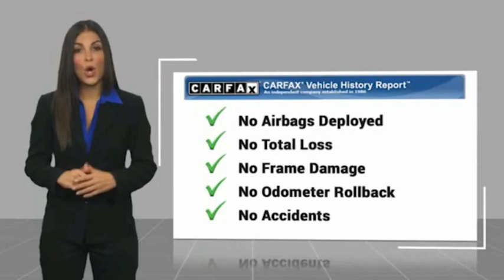2015 Mercedes-Benz GLA-Class VAN NUYS LOS ANGELES SAN FERNANDO VALENCIA CANOGA PARK TV11755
2015 Mercedes-Benz GLA-Class FWD 4dr GLA 250

RUSSELL WESTBROOK CHRYSLER DODGE JEEP RAM PROUDLY SERVICING VAN NUYS, LOS ANGELES, SAN FERNANDO, VALENCIA, CANOGA PARK, & SURROUNDING SOUTHERN CALIFORNIA LOCATIONS. THIS WHITE 2015 Mercedes-Benz GLA-CLASS IS EQUIPPED WITH A 2.0L I4 DI Turbocharged, AUTOMATIC TRANSMISSION, AND RECEIVES AN ESTIMATED 25 City/35 Hwy MPG. CONTACT RUSSELL WESTBROOK CHRYSLER DODGE JEEP RAM OF VAN NUYS TO SCHEDULE A TEST DRIVE AND TAKE THIS 2015 Mercedes-Benz GLA-CLASS HOME TODAY, OR VISIT OUR SHOWROOM CONVENIENTLY LOCATED AT 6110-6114 VAN NUYS BLVD VAN NUYS, CA 91401. STOCK #: TV11755 | 2015 Mercedes-Benz GLA-Class FWD 4dr GLA 250 AIR CONDITIONING 2015 Mercedes-Benz GLA-CLASS FWD 4dr GLA 250 25/35 City/Highway MPG Russell Westbrook is a NBA star and he delivers a MVP buying experience to all of his customers. If you like a large selection, friendly service and easy financing then you'll love the fun atmosphere. Come visit us on auto row on Van Nuys Blvd. Open late 7 days a week. Clean CARFAX. This Vehicle is Located at: Russell Westbrook Chrysler Dodge Jeep Ram of Van Nuys; 6110 Van Nuys Blvd, Van Nuys CA 91401. Dealer Installed accessories are optional and may be purchased for an additional charge.All prices subject to government fees and taxes, any finance charges, any dealer document preparation charge, and any emission testing charge.While we make every effort to ensure the data listed here is correct, there may be instances where some of the factory rebates, incentives, options or vehicle features may be listed incorrectly as we get data from multiple data sources. PLEASE MAKE SURE to confirm the details of this vehicle (such as what factory rebates you may or may not qualify for) with the dealer to ensure its accuracy. Dealer cannot be held liable for data that is listed incorrectly. STOCK #: TV11755 | VIN: WDCTG4EB2FJ147606 | 2015 Mercedes-Benz GLA-Class FWD 4dr GLA 250 AIR CONDITIONING Russell Westbrook CDJR of Van Nuys